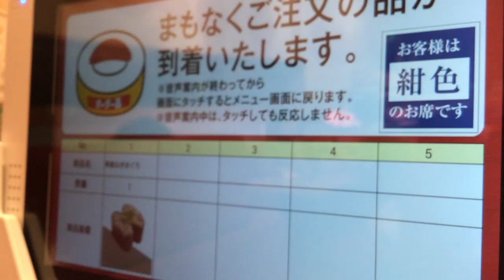スシロー 軍艦ねぎまぐろ